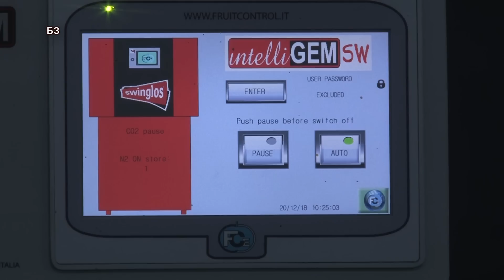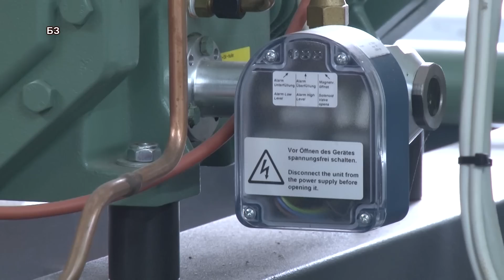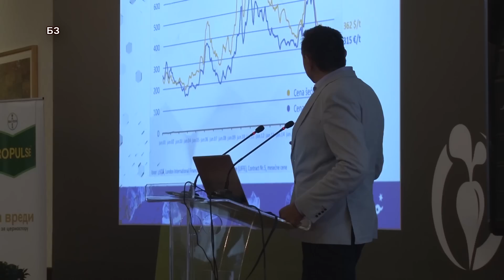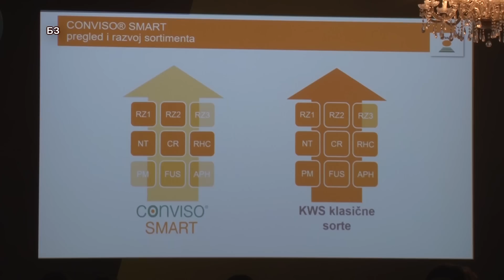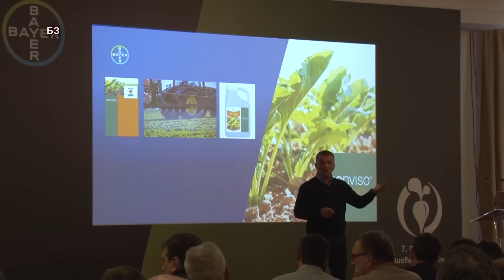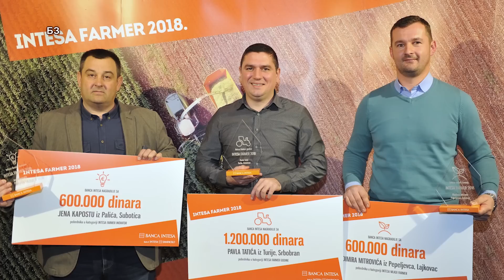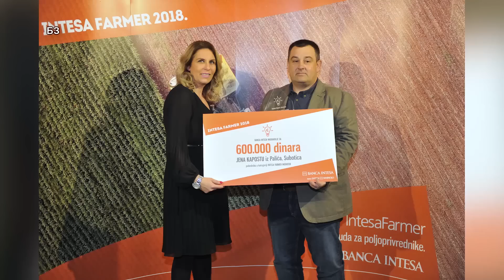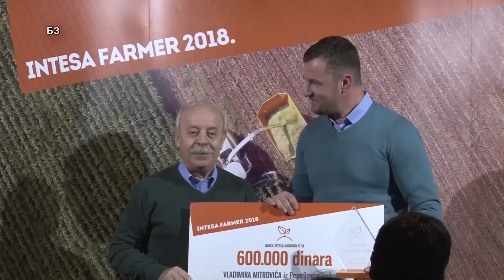Bolja zemlja 23.12.2018.